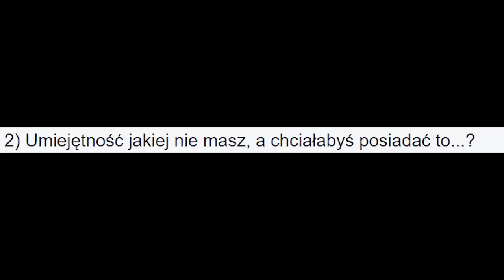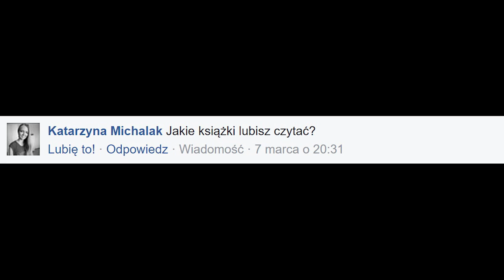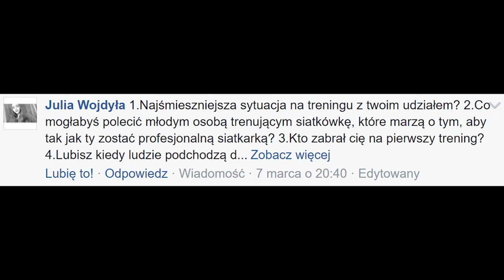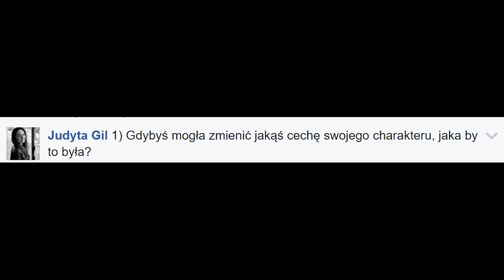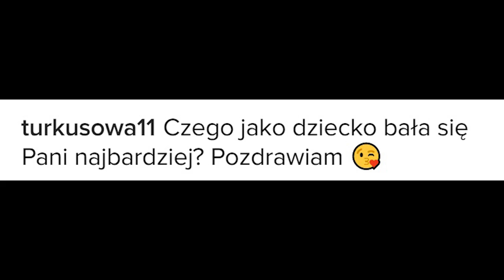ZapytajDudi - Agnieszka Bednarek-Kasza vs. Kibice